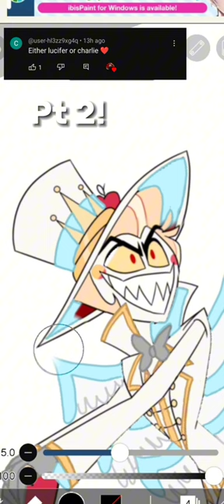Lucifer as an angel 😇 🪽 hazbinhotel hazbinhotellucifer #2024